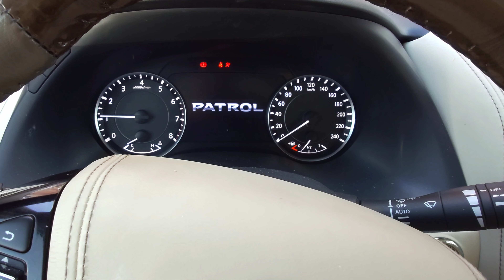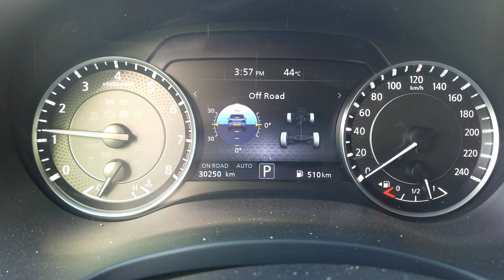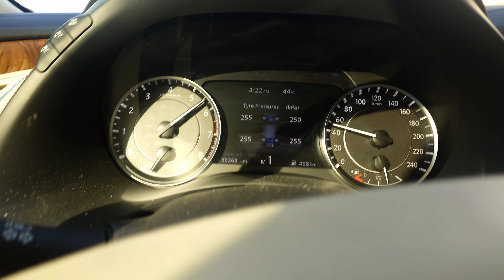Y62 日産パトロールV6【始動、空吹かし】令和六年 2024年式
V6